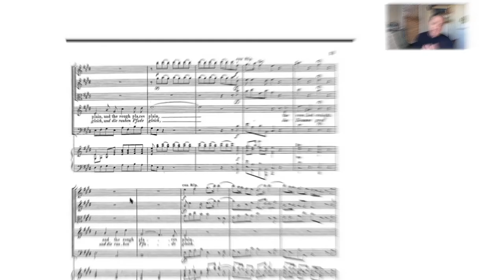Messiah | Comfort Ye, Ev'ry Valley | Nicholas Phan, Tenor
FULL VIDEOS available JANUARY 15, 2021

Nicholas Phan
Tenor
Chamber Music Specialist
Art Song Specialist
Early Music Specialist

Video audience: Tenors, Singers, Choral Conductors, Opera & Orchestra Conductors

Comfort ye / Ev'ry valley [2-Part Video]
Messiah, HWV 56
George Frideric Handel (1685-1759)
Tenor Soloist
Oratorio language: English

*This video is also offered as part of a role study bundle

Video 1 Description: In this 2-part video Tenor Nicolas Phan shares with us his thoughts, ideas, and tips & tricks when approaching the tenor arias in this staple of oratorio repertoire (some of which can also be sung by sopranos). He begins this video giving us an overview of and his advice about the preparation of the work, memorization, edition, and baroque tuning. Then, with an on-screen score, he takes us through and explores—phrase by phrase—tempo, text, characterization, phrasing, vocal technique and pacing of Comfort ye.

Video 2 Description: The second part of this 2-part video on the opening tenor numbers in this iconic oratorio delves directly into the details (with on-screen score) of Ev’ry Valley after having discussed the preceding Comfort ye in the first part. Nicholas starts by addressing the element of tempo and the importance of finding the correct tempo for you, also sharing a little trick to help us control tempo from early on. He gives us a heads up on common coloratura pitfalls, looks at a place where we should pay particular attention to having a clear sense of vowel, and talks of characterization and ways to use specific text to better express and word paint.